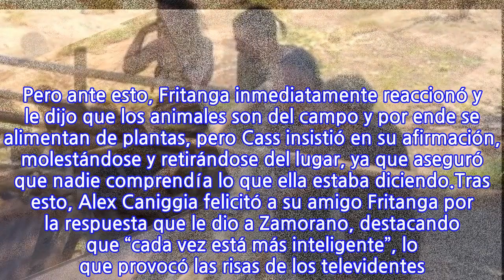¿Tiene razón? Cass Zamorano afirma en “Resistiré”: “Las ovejas comen avena”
Una ola de reacciones dejó el capítulo emitido la noche de este miércoles de “Resistiré”, reality de Mega que ha dado mucho de qué hablar durante esta semana por las filtraciones respecto a lo que ha ocurrido en el encierro.Pero quien llamó la atención ahora fue Cass Zamorano, quien estudió Medicina Veterinaria e hizo una afirmación que descolocó a sus compañeros y también a los televidentes.Lee también: En tiempo real: Galán de “Resistiré” habría terminado en el hospital.Lo anterior porque la joven dijo que “las ovejas comen avena”, esto mientras contemplaba a los animales que tiene en la casa junto al resto de sus compañeros. Pero ante esto, Fritanga inmediatamente reaccionó y le dijo que los animales son del campo y por ende se alimentan de plantas, pero Cass insistió en su afirmación, molestándose y retirándose del lugar, ya que aseguró que nadie comprendía lo que ella estaba diciendo.Tras esto, Alex Caniggia felicitó a su amigo Fritanga por la respuesta que le dio a Zamorano, destacando que “cada vez está más inteligente”, lo que provocó las risas de los televidentes. Sin embargo, los dichos de Cass se tomaron Twitter, donde algunos televidentes cuestionaron la labor de la joven, pues ella trabaja con animales.Por otra parte, cabe señalar que el sitio de Mega consigna que, según la página oficial de Botánica Chile, estos animales al ser herbívoros se alimentan exclusivamente de plantas. Pero cuando las ovejas están en la naturaleza, comen leguminosas, gramíneas y arbustos. No obstante, también comen trigo natural en algunas oportunidades, entonces la pregunta es: ¿Cass tiene la razón?Revisa algunas reacciones a continuación:¿Qué opinas?
INFORMATION
• Source: tecache